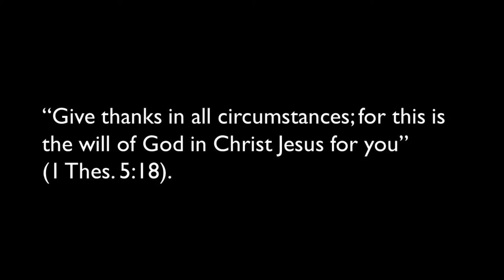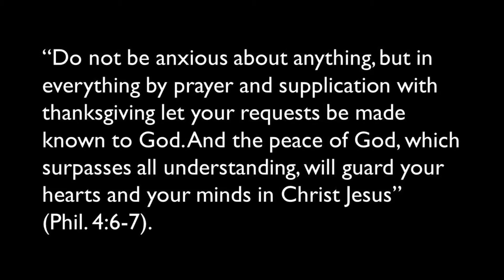An Attitude of Gratitude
Chapel talk for JCA